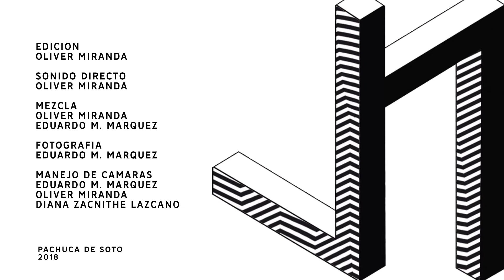Lulú Bulos - Noche Estrellada || Low Noise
Grabado en vivo el 15 de Julio del 2018  en Pachuca de Soto, Hgo.